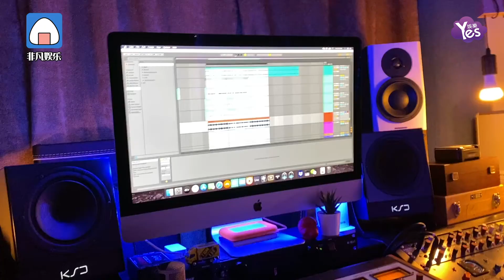竇靖童曬彈吉他視頻神情專注 戴牛角針織帽童趣滿滿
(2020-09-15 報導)